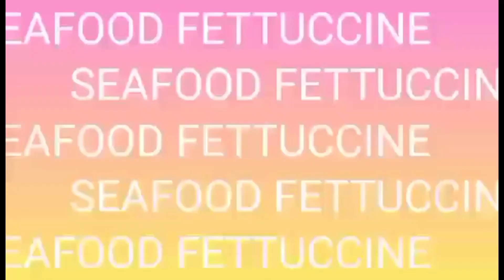BAKE PASTA||EASY RECIPE | JANE'S FLAVOUR HOME CUISINE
INGREDIENTS
250grms pasta
200 grms ground beef
1 cup homemade tomato sauce
1 cup grated cheese
onion
garlic
salt
oil
oregano

BECHAMEL
butter
flour
milk
salt